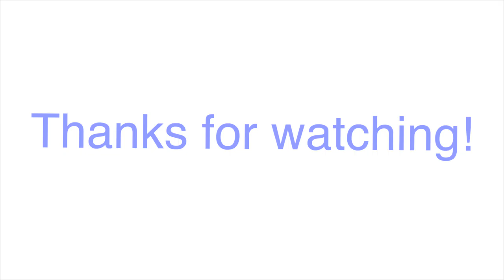Festivities Series Day 9 - 5 Holidays Around The World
In the 9th video of our festivities series James and Bob explain the different types of holidays that are celebrated around the world. Giving you an insider of how other people like to celebrate!

Our mission is to try our hardest to help other teenagers across the globe through sharing our own stories and experiences, and how we cope.

If you're interested in becoming a part of our team visit;